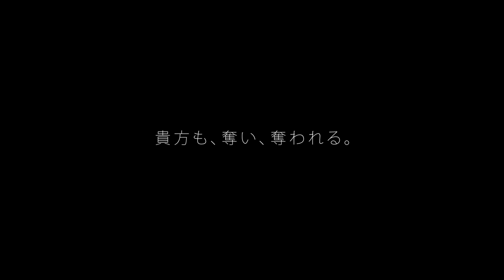こんな夢を見た 第三幕『始』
こんな夢を見た 第三幕
『始まり』

第12回 犬島時間
2015年4月25（土）- 5月5日（火）
※こんな夢を見たは5月4日・5日
会場／犬島全域
鑑賞料／500円